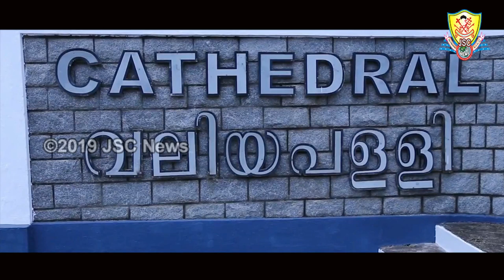Akaparambu Mor Sabore Afroth Jacobite Syrian Cathedral Valiyapally | Thamukk Perunnal | JSC News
Akaparambu Mor Sabor Mor Aphroth Church is one of the ancient churches of the Ankamaly diocese of the Malankara Syrian Orthodox Church. The church is located in Meykavu village in Alwaye Taluk situated on the northern boundary of Ernakulam District in Kerala, adjacent to the new international airport at Nedumbassery. In the title deed of the church and in ancient revenue and tax records the church is referred to as the Akaparambu Valiyapally.

Mor Sabor and Mor Aphroth are believed to be two saintly men who came to Malankara to preach the Gospel. They came along with a group of Syrian Christian immigrants lead by a merchant named Sapor Esho. They are said to have disembarked at Quilon (Kollam) in c. 822. They were preachers of the Gospel and it is believed that both were bishops. They established churches in Quilon, Kayankulam, Udayamperoor and Akaparambu. The church at Akaparambu is believed to have been established in A.D. 825. It is said that they were granted the land to build a church after a successful theological debate with the local religious leaders. The church was named after the martyr saints of the early church, Mor Sabor and Mor Aphroth, after whom the two were named. The church they established in Kayankulam was also named after these two saints. Both churches were popularly known as the 'Church of the Qadishangal' (Qadishangal being a corruption of the Syriac word for the Holy Ones, Qadishé).